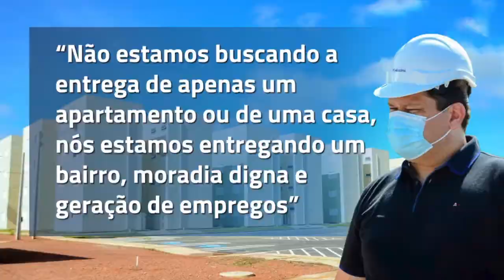CONJUNTO MIRACEMA | Davi Alcolumbre